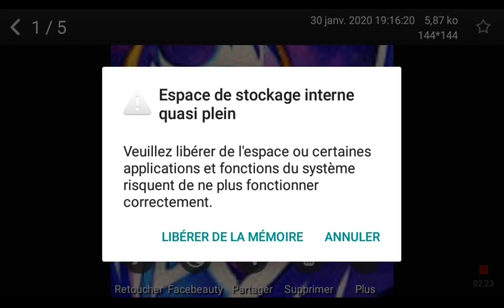J'ESPÈRE QUE CE N'ÉTAIT PAS UNE MAUVAISE IDÉE !!!